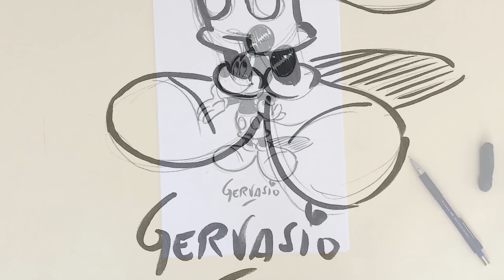Disegnare Topolino con MARCO GERVASIO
Disegnare Topolino con Marco Gervasio, autore Disney e insegnante della Scuola Romana dei Fumetti.